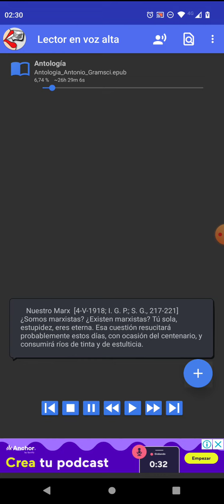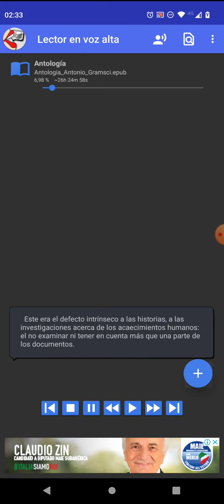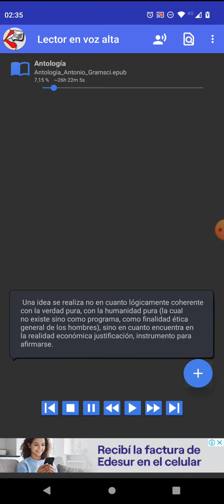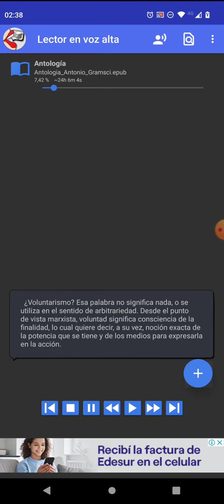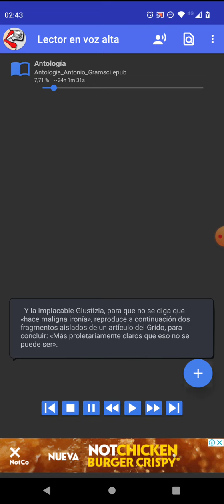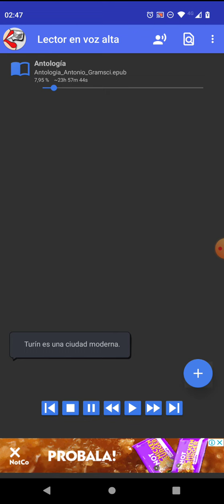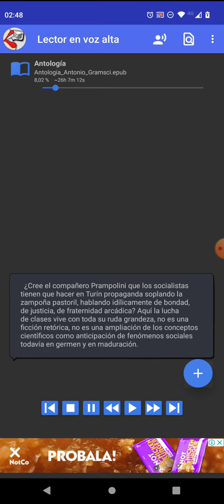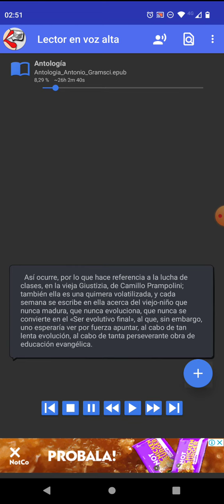antología Antonio Gramsci parte 3